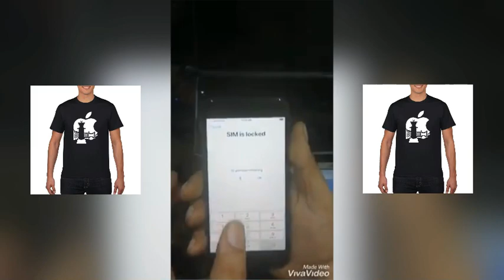Icloud bypass with sim 5s to iphone x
Icloud bypass with sim 5s to iPhone X inbox me

iCLOUD BYPASS iOS 14.1 ONLY 8$